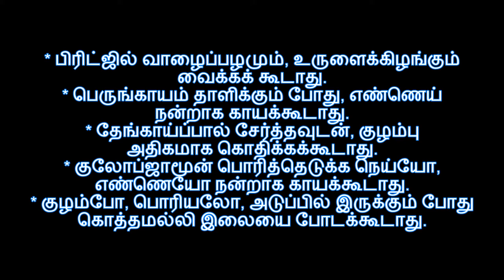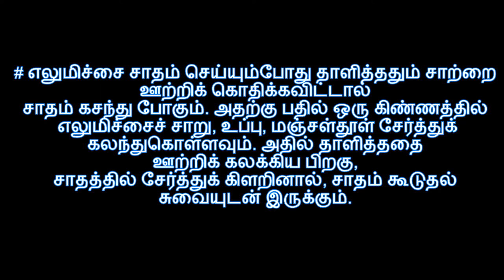சமையல் குறிப்பு: Don'ts while cooking - சமையலில் செய்யக்கூடாதவை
சமையல் குறிப்பு:

Don'ts while cooking - சமையலில் செய்யக்கூடாதவை

BEFORE COOKING

• Be sure of what you are going to cook and discuss it with an adult about it in detail.
• Read the recipe carefully.
• Get all the ingredients and measure them as per the recipe. I always arrange them in a big plate and bowls at the place of cooking. This helps in concentrating on the cooking and also not missing on any of the ingredients.
• Kitchen tools required for cooking the recipe.
• Tie your hair if you have long hair. Nobody likes hair in the food!
• Wash you hands thoroughly. Keep washing them during the cooking as well especially after washing dirty vegetables or if you have handled meat, fish, onion, garlic etc.